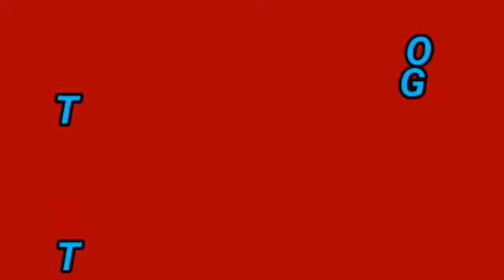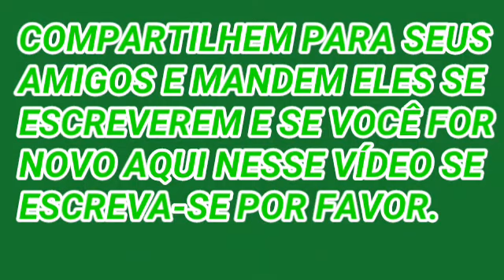Fazendo algumas batalhas do primeiro ep de Super Dragon ball Heroes #1